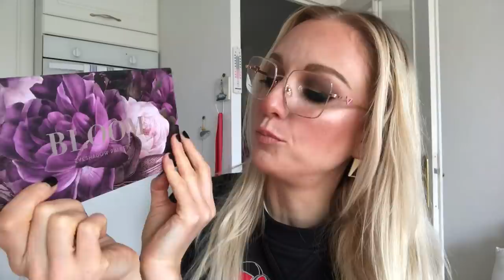On swatche la palette BLOOM de chez ACTION